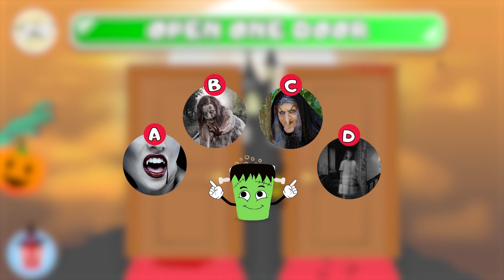Choose ONE Door 🎃🚪 | Halloween Edition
Choose ONE Door - HALLOWEEN! 🎃🚪| Don't Choose The Wrong Door...
Are you sure you are brave enough to play this Choose one door game? Join me in a fun game of "Choose ONE Door - HALLOWEEN! 🎃🚪| Don't Choose The Wrong Door..." and prove it to me! We're going to have the best time!

We will show 40 different doors and each time you have to choose one door. After the timer run out, the door will open in the video and you'll see what you got. We wish you a lot of fun with this Choose One Door Halloween quiz! 😄

Let us know what was behind your doors in the comments! 💬

Can You Also Beat Our Previous Halloween Quizzes?